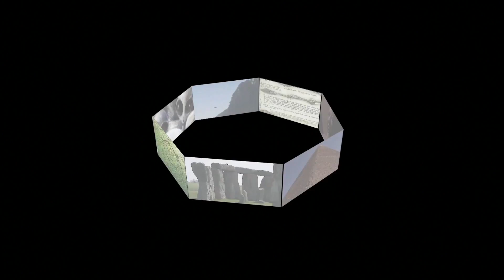迷離世界 EP_81a - 12歲初中生策劃屠殺被揭發，當中有咩古怪 - 20181101a